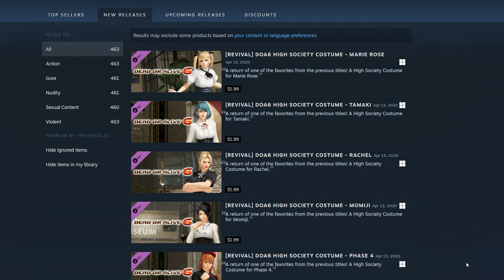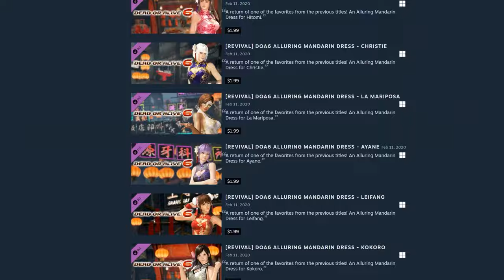A Rant About Microtransactions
Oh no, here we go. Microtransactions are driving us all insane.